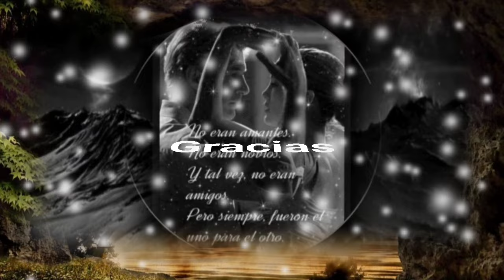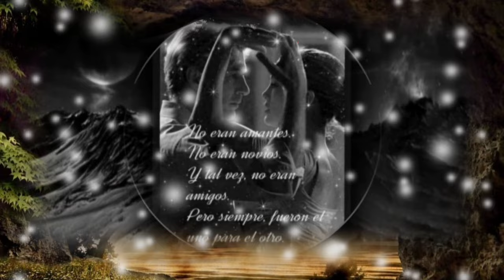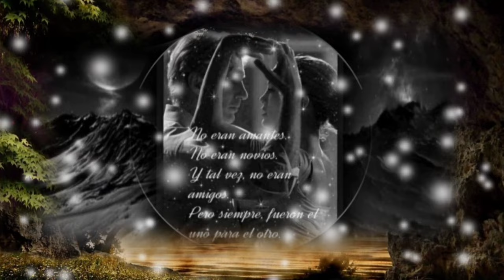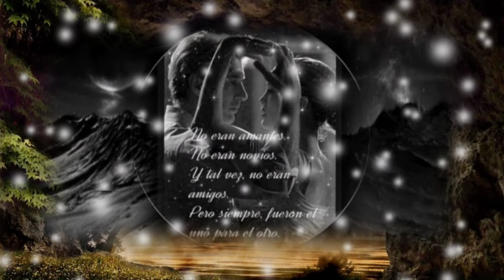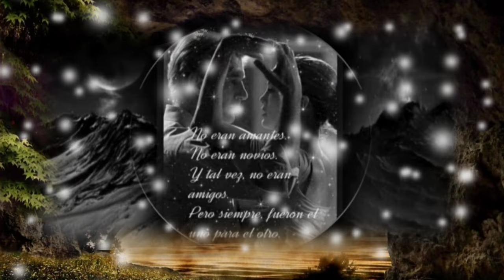CUANDO TE ACUERDES DE MÍ NUNCA OLVIDES QUE TAMBIÉN PIENSO EN TÍ - MARCO ANTONIO SOLÍS (serge djbcmx)